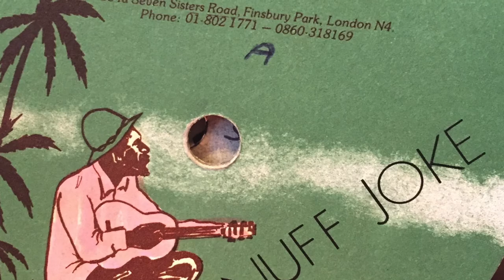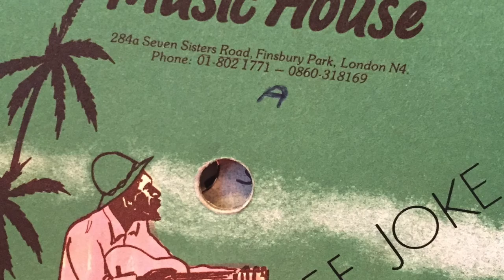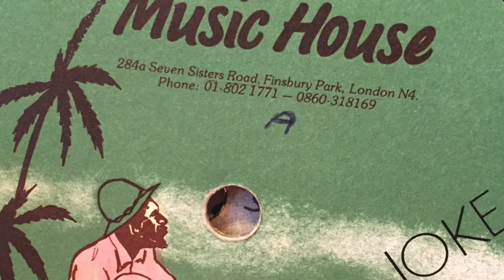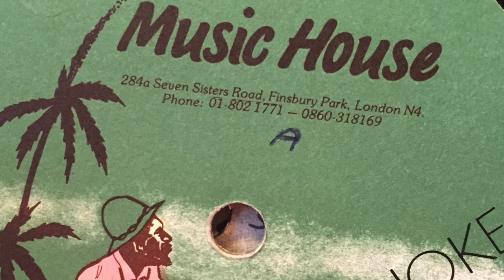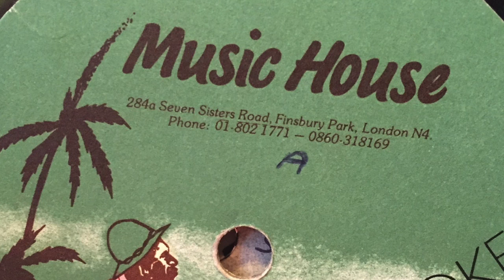NUFF JOKE UNKNOWN UK LOVERS ROCK REGGAE ACETATE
Not known to me - a nice slice of UK sounding Reggae from the 80's probably.